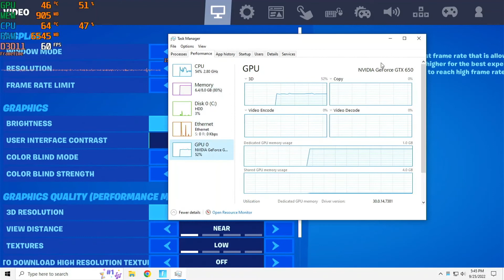Playing Fortnite with a cpu from 2008?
Today we are going to see if you can play Fortnite with a CPU from 2008.

Used Capture card for no FPS loss (Another PCs Hardware was used for recording purposes)

Old PC Specs: Q9550, Gtx 650, 1Tb HDD, 1 Dell OEM Mobo, 8gb ddr2 800mhz, Dell  OEM case, Fan hub and a few fan mods. 460w PSU.

Main PC Specs:
Pc has  r7 3700x 16gb 3600mhz ram, and b550m mobo, with 750w psu,  2 gb SSD space, and fractal design  mesh c case.

Ok bye, until next time